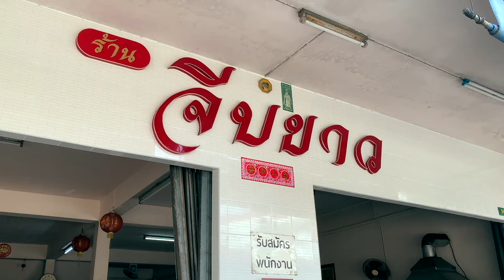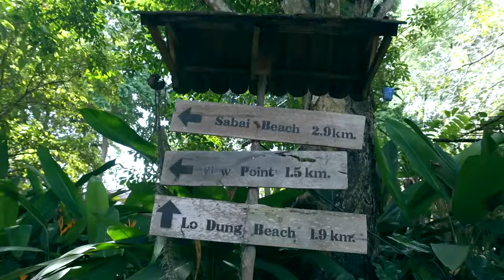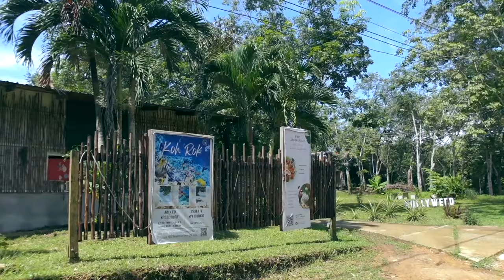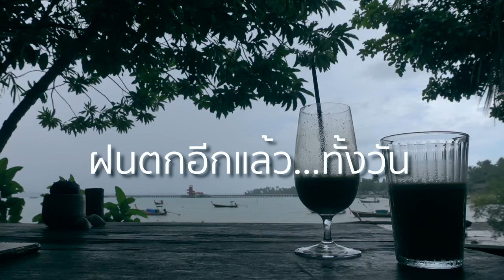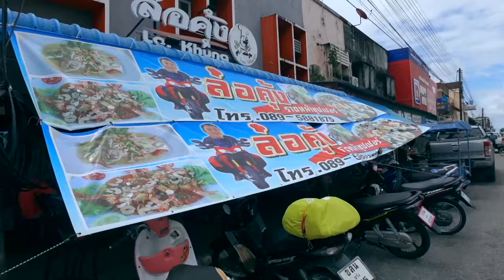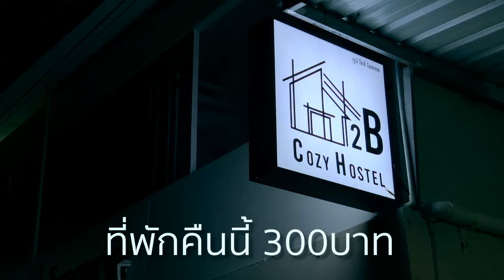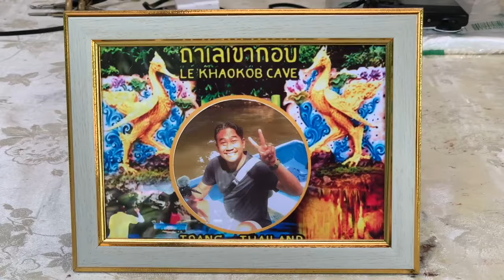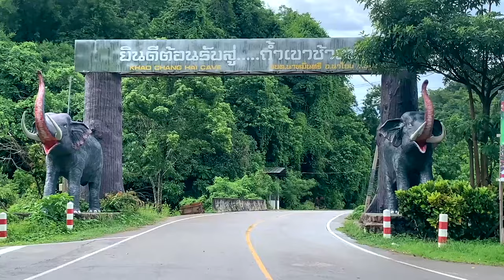4วัน3คืน เที่ยวตรังไป เกาะมุก บ่อน้ำร้อนกันตรัง ถ้ำเลเขากอบ ถ้ำเขาช้างหาย ส.ค.2567 (คลิปเต็ม)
DAY1
ขี่มอเตอร์ไซด์เที่ยวบนเกาะมุก
เช่ามอเตอร์ไซด์ 4วัน 800 บาท
ท่าเรือควนตุ้งกู ไปเกาะมุก เรือออก 12:00น.
ค่าเรือ คน+มอเตอร์ไซด์ 80 บาท

DAY2
ที่พัก Cashew nut Bungalow 2คืน 700 บาท (ราคาช่วง Low season)
แนะนำจุดชมวิวแห่งใหม่ บนเกาะมุก ยังไม่มีในแผนที่ Google Map
เดินง่ายกว่าจุดชมวิวแห่งแรก (คนละมุมกัน)

DAY3
บ่อน้ำร้อนกันตัง
ราดหน้าทะเล ล่อคุ้ง
สวนพฤกษศาสตร์ ทุ่งค่าย
น้ำตกโตนปลิว ซ่อนความงามอยู่ในร่มเงาธรรมชาติที่เงียบ สงบ

DAY4
เที่ยวแบบ Unseen ลอดท้องมังกร
ผจญภัย เที่ยว ถ้ำเลเขากอบ แห่งเมือง ตรัง
ค่าเรือลำละ 300 บาท ผู้โดยสาร 4คน
วังเทพทาโร ที่เที่ยวตรัง ชมงานศิลปะจาก ต้นเทพทาโร พันธุ์ไม้ในถิ่นใต้
ถ้ำเขาช้างหาย ตำบลนาหมื่นศรี อำเภอนาโยง จังหวัดตรัง